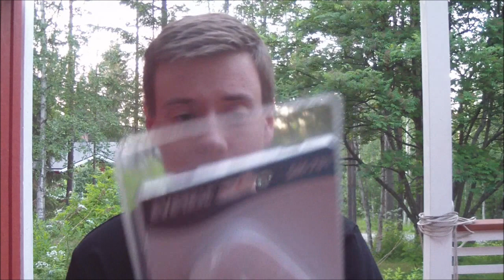Unboxataan: Logitech G103 Näppäimistö & Hiiri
Saataisko 110 Tykkäystä?!

Haluatko sinä tienata taskurahaa tai enemmän harrastuksellasi? Jos näin on niin hakeudu "Tienaa Tubella" Verkostoon.

Jos haluat lähettä fanipostia kysy osoite skypessä tai YouTube yksityisviestillä!

➜Kik Messenger : FINArskaz

➜Skype: Karvafinni

➜ PSN: FINArskaz, Karvanoppa100 & TerskaGaming.

- FINArskaz 2014